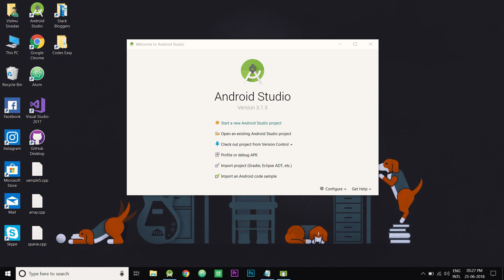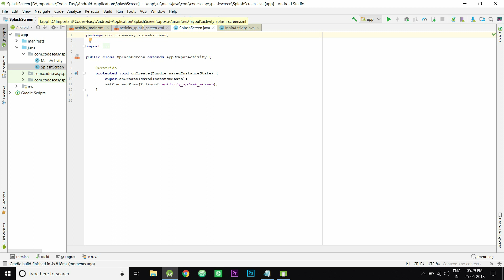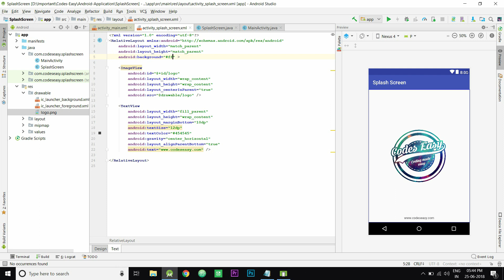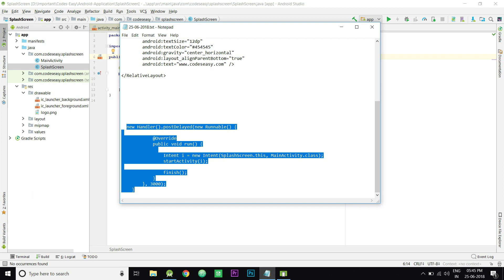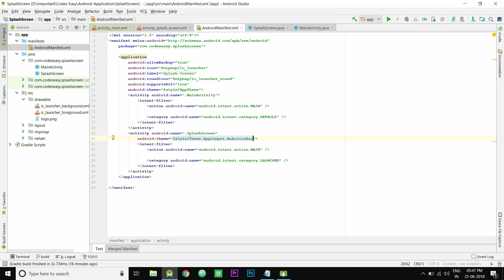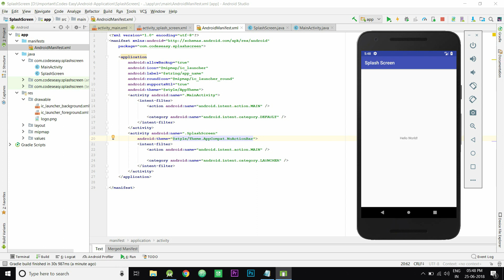Android Splash Screen With Android Studio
Create a Splash Screen (Loading Animation) for your Android application using Android Studio. Android splash screen is normally used to show the user progress before the application loads completely. Usually, people use splash screen just to showcase their app/company logo for a couple of seconds. Splash screen using android studio with android XML design in a material design. Smooth splash screen transition.

Implement Splash Screen in The Right Way (Recommended)

Major Points:
1. Create a new activity names SplashScreen. Go to the app folder - New - Activity - Empty Activity.
2. Design the XML part, see the video.
3. Set the timer.
4. Set the activity as the launcher on the AndroidManifest XML File.

You could easily copy paste the codes, its provided in my blog post.